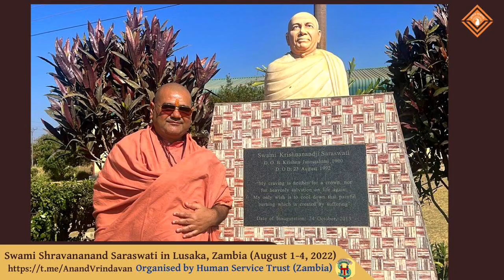04 - रामायण में जीवन जीने की कला - स्वामी श्रवणानन्द सरस्वती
रामायण में जीवन जीने की कला।
-स्वामी श्रवणानन्द सरस्वती

(१) जीवन जीने की कला हम भगवान राम से सीखें। श्रीराम जो बनते हैं पूरे बनते हैं - पुत्र / शिष्य / तपस्वी / प्रेमी - हम भी जो बने पूरा बनें। यदि जीवन को अलंकृत करना है तो जहाँ रहो वहाँ पूरे रहो! तन और मन का सामंजस्य हो और यंत्रों के सदुपयोग से सब कार्य सही समय पर करने का अनुशासन रखो। हर पल का रस लेना सीखो!

(२) कथा एक आईना है जिसमें अपने को ही देखना है और सँवारना है। त्याग और ग्रहण यह दो काम करने हैं-
 ⁃ जिस से हमारा उत्थान ना हो (पतन हो) उसे अवश्य त्यागें (दोषापनयन)।
 ⁃ जिस से मन, बुद्धि, व्यवहार का उत्थान हो उसको ग्रहण करें (गुणाधान)।

(३) श्रीरामचरितमानस के उत्तरकाण्ड में मानस रोगों का वर्णन है जिनकी विलक्षणता यह है की वे होते हमारे भीतर है परंतु दिखते हैं सामने वाले में। काम (मनोज) जैसे रोग को समाप्त करने के लिए उसे मूल से ही पकड़ना है। राम को समझने के लिए काम पर अनुशासन अनिवार्य है। सावधानी और स्वयं पढ़ना (स्वाध्याय) इस में मुख्य साधन हैं।

(४) परिवर्तन प्रकृति का सहज स्वभाव है। काल क्रम के आधार पर सब का ह्रास और विकास होता रहता है। हर त्रेता युग में राम जी का अवतार होगा और पुनः कलियुग आयेगा जिसमें गोस्वामी तुलसीदासजी का भी अवतरण होगा और श्रीरामचरितमानस की रचना होगी।

इसका पठन, श्रवण, मनन करते हम इस में प्रतिपादित शाश्वत सत्य (श्रीराम) से अपने आप को जोड़ें । माता सती से सीखें की हम जो दूसरों से नहीं चाहते हैं वह हम स्वयं न करें- यही धर्म है।

4. Ramayan Discourse Series - the Art of How-to Live Life

(1) Let us learn the art of living life from Lord Ram, who fully becomes each part that He plays- be it as a son, a student, an ascetic, a beloved. If we wish to beautify our life with the art of living it correctly - be fully present wherever you are!

May our mind and body be in harmony and through the correct use of technology may we develop the discipline to accomplish our tasks at the correct time. Learn to relish every moment!

(2) Katha is a mirror to review and adorn our own selves. One must learn to renounce (faults) and accept (virtues)-
 ⁃ We should certainly give up anything that does not uplift us, or degrades us (Doshapanayan)
 ⁃ We should certainly accept all that elevates our thoughts, words or deeds (Gunaadhaan).

(3) The Uttarkanda of Shri Ramcharitmanas describes mental illnesses (manas rog) which exist within the mind but are seen only in others. Diseases such as lust must be curbed at the root itself- because Ram cannot be known in the presence of lust. Caution and regular self-review in the light of shastra are key methods for this.

(4) Change is the nature of Prakriti - everything is constantly growing and deteriorating in the flux of time. In the cycle of the four Yugas, Lord Ram is reborn in every Treta and Goswami Tulsidas shall also return to compose this Ramcharitmanas every Kali.

By reading, listening to and reflecting upon this Granth, we should connect ourself to the one eternal Truth (Ram) within it. We should learn from Mother Sati to not do unto others what we do not wish for ourselves- this is Dharma!

- Maharajshri Swami Akhandanand Saraswati ke Kripa Patra,
Swami Shravananand Saraswati for Human Service Trust, Zambia